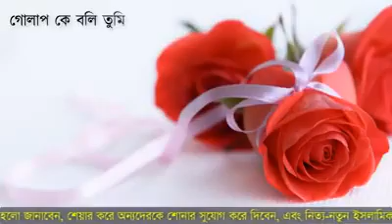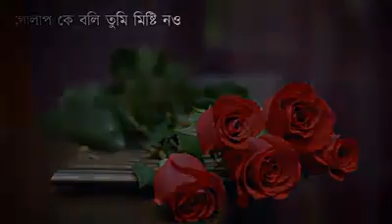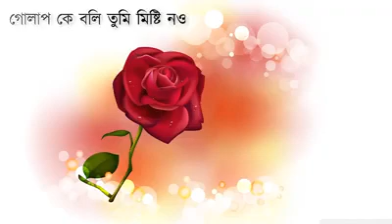মাকে নিয়ে মন শান্ত করা নতুন ধরনের গজল l এ বছরের সেরা মায়ের গজল 🔥 Mayer gojol | Gajal | Gojol 2021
🔥ভিডিওটি ভালাে লাগলে লাইক 👍 দিয়ে কমেন্টে 📝জানান । ভিডিওটি আপনার বন্ধুদের কাছে শেয়ার করুন ।

খুবই দুঃখের মায়াবী গজল | নতুন বাংলা গজল | New Bangla gojol 2021
নতুন বাংলা গজল
New Bangla gojol 2021
Bangladesh gajal
 bangla Islamic song
nobir gojol
best bangla gojol
2021 gojol
bangla Islamic song
Islamic naat